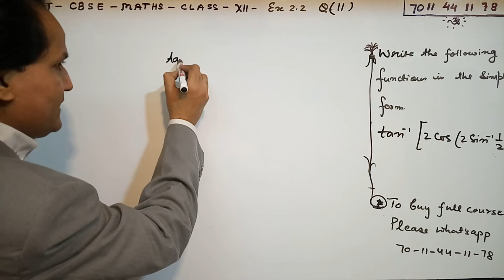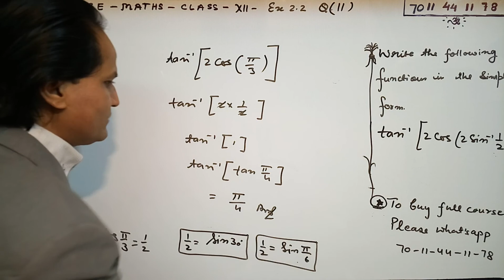12th Maths (NCERT) Ex. 2.2 Q 11 Class 12 Maths Inverse Trigonometry functions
NCERT Solutions for Class 12 Maths Chapter 2 Inverse Trigonometry functions is prepared by the Bhaskar sir. All the important topics are covered in the exercises and each answer comes with a detailed explanation to help students understand concepts better. These NCERT solutions play a crucial role in your preparation for all exams conducted by the CBSE, including the JEE. NCERT Solutions for Class 12 Maths Chapter 2 Continuity & Differentiability , contains solutions for all Exercise 2.2 questions. These NCERT Solutions are based on the latest CBSE syllabus. Enjoy 12th Maths (NCERT) Ex. 2.2  Class 12 Maths Inverse Trigonometry functions .
Chapter 2 Class 12 maths all ex. link;-